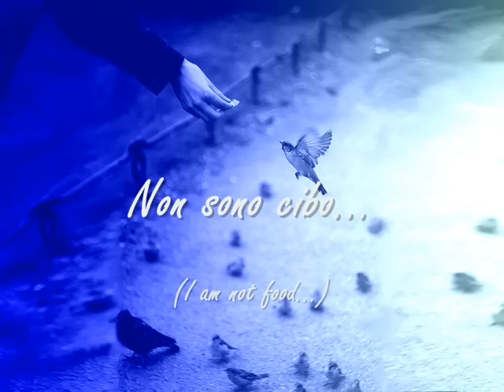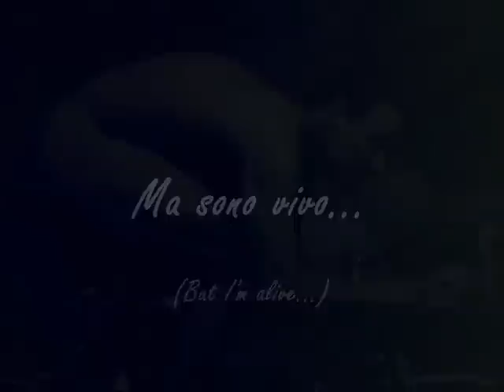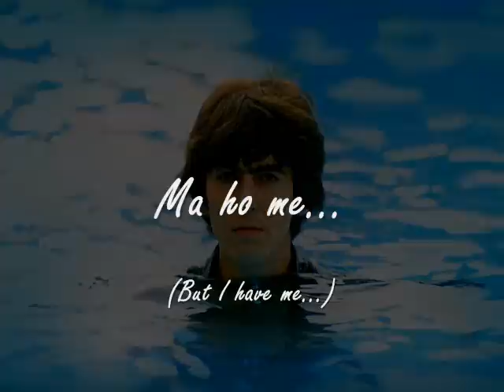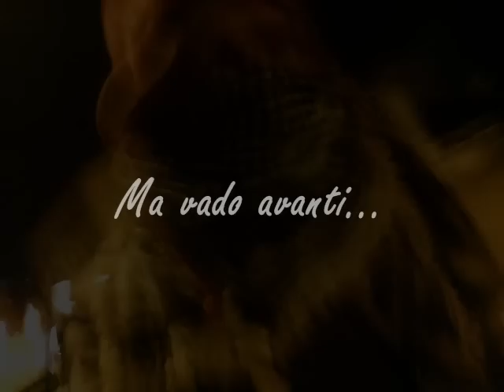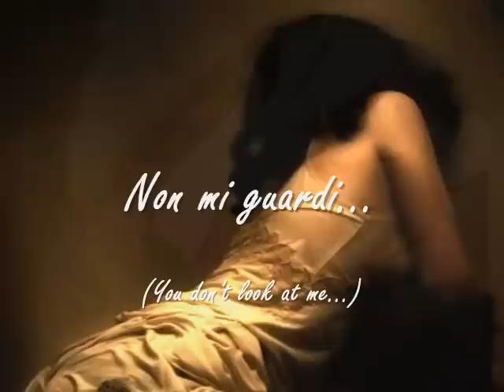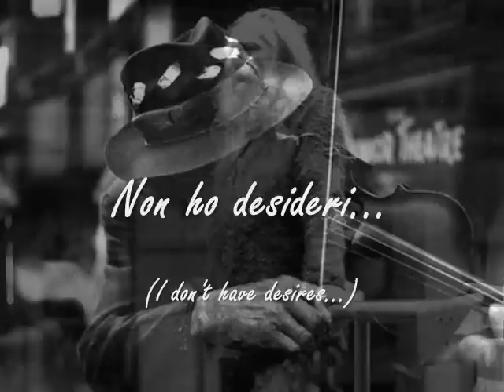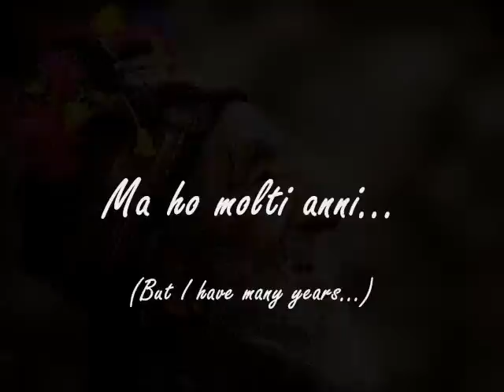Ho Molti Anni (I have many years) - Poesia di Francesco Poma - by frankyorange 2013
A bordo... si pensa molto... e si scrive poco...!
Ho Molti Anni
Non sono aria...
Non sono acqua...
Non sono cibo...
Ma sono vivo...

Non ho niente...
Non ho nessuno...
Non ho Te...
Ma ho Me...

Non mi fermo...
Non mi volto...
Non torno indietro...
Ma vado avanti...

Non mi guardi...
Non mi ascolti...
Non mi senti...
Ma Io canto e suono...

Non ho desideri...
Non ho voglie...
Non ho certezze...
Ma ho speranza...

Non ho un passato...
Non ho un presente...
Non ho un futuro...
Ma ho molti anni...

Francesco Poma (Livorno, 21 giugno 2012)

I Have Many Years

I am not air...
I am not water...
I am not food...
But I'm alive...

I have nobody...
I don't not have You...
But I have Me...

I don't stop...
I don't turn...
I not coming back.
But I go ahead...

You don't look at Me...
You don't listen to Me...
You don't hear Me...
But I sing and play...

I don'thave desires...
I don't have cravings...
I don't have certainties...
But I have hope...

I don't have a past...
I don't have a present...
I don't have a future...
But I have many years...